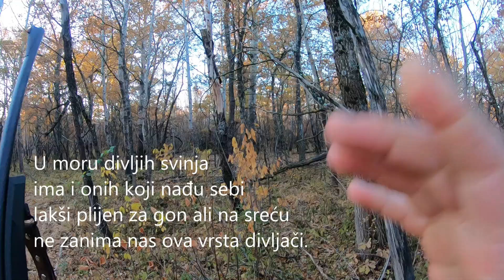Roe deer Srna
U lovu na divlje svinje dolazi srna na par metara od mene ali sretno u skokovima i odlazi dalje kroz šumska prostranstva jer plemenitu divljač ne diramo, bazirani smo isključivo za pogonski lov na divlje svinje.

Dobra Vam kob!